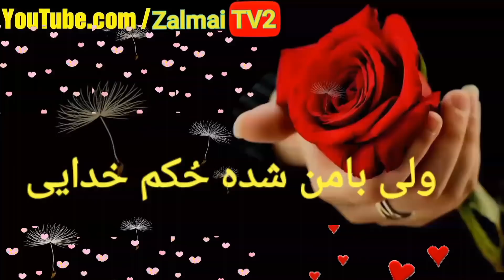آهنگ هزارگی... سید انور آزاد و خان محمد... عاشقانه❤❤